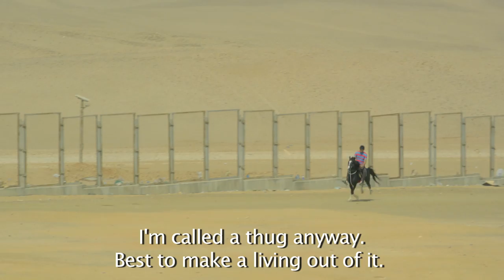AFTER THE BATTLE - by Yousry Nasrallah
Cannes 2012 - Official Competition